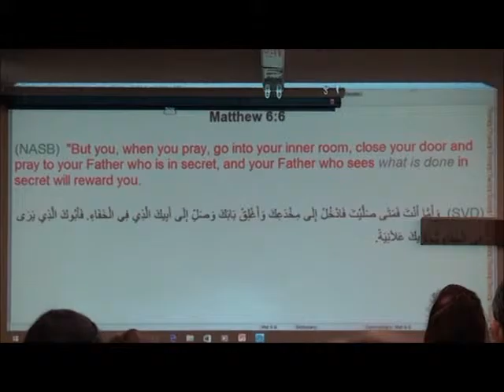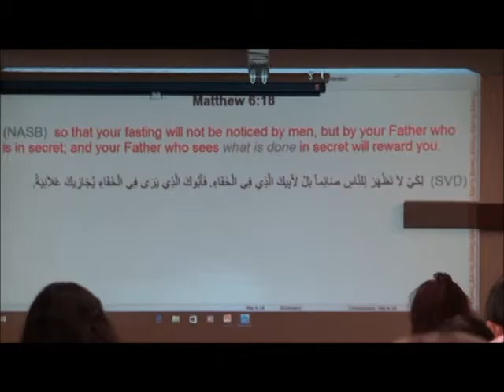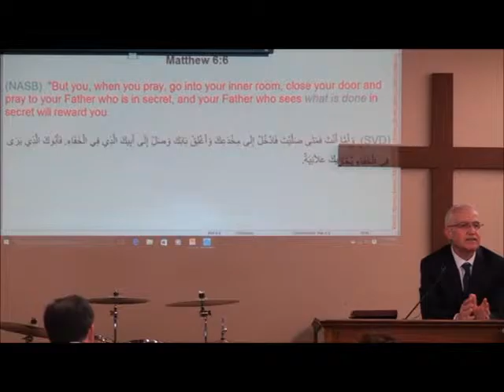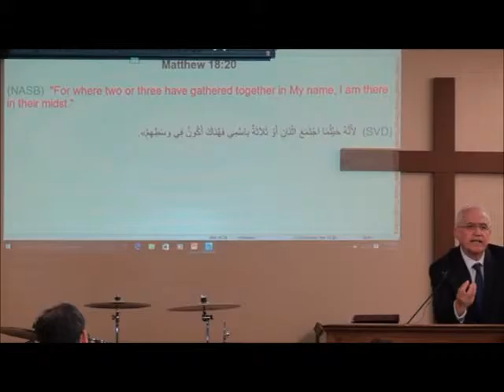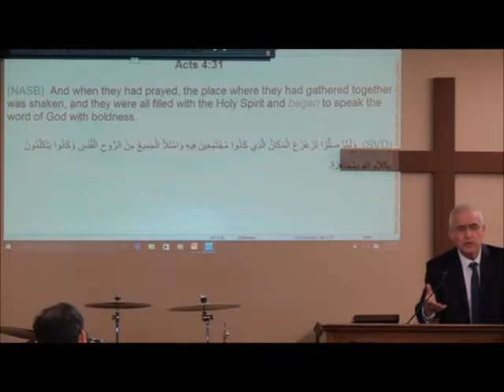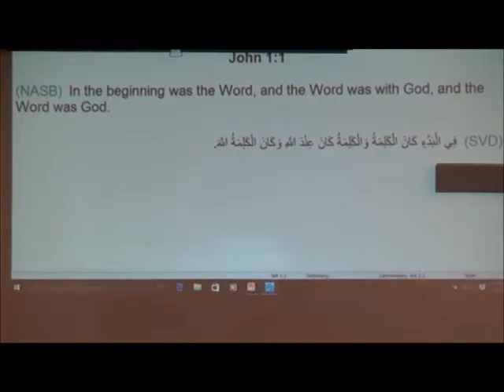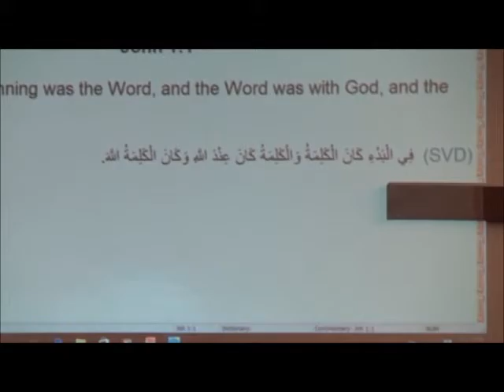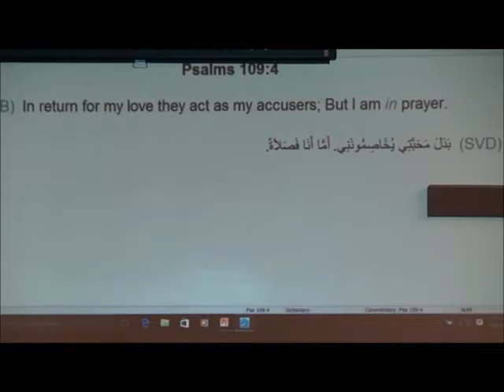October 4th 2015 "Pray In This Manner" Matthew 6:6-18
October 4th 2015 Prayer In This Manner" Matthew 6:6-18

By Pastor Ray Sleiman

6 But when you pray, go into your room and shut the door and pray to your Father who is in secret. And your Father who sees in secret will reward you.
7 “And when you pray, do not heap up empty phrases as the Gentiles do, forthey think that they will be heard for their many words. 8 Do not be like them,for your Father knows what you need before you ask him. 9 Pray then like this:
hallowed be your name.[a]
10 Your kingdom come,
your will be done,[b]
    on earth as it is in heaven.
11 Give us this day our daily bread,[c]
12 and forgive us our debts,
    as we also have forgiven our debtors.
13 And lead us not into temptation,
    but deliver us from evil.[d]
14 For if you forgive others their trespasses, your heavenly Father will also forgive you, 15 but if you do not forgive others their trespasses, neither will your Father forgive your trespasses.
Fasting 16 “And when you fast, do not look gloomy like the hypocrites, for they disfigure their faces that their fasting may be seen by others. Truly, I say to you, they have received their reward. 17 But when you fast, anoint your head and wash your face, 18 that your fasting may not be seen by others but by your Father who is in secret. And your Father who sees in secret will reward you.

26 Likewise the Spirit helps us in our weakness. For we do not know what to pray for as we ought, but the Spirit himself intercedes for us with groanings too deep for words.

7 “Ask, and it will be given to you; seek, and you will find; knock, and it will be opened to you.

2 Every day I will bless you
    and praise your name forever and ever.
3 Great is the Lord, and greatly to be praised,
    and his greatness is unsearchable.

17 saying, “We give thanks to you, Lord God Almighty,
    who is and who was,
for you have taken your great power
    and begun to reign.

1 Peter 3:7 (ESV)
7 Likewise, husbands, live with your wives in an understanding way, showing honor to the woman as the weaker vessel, since they are heirs with you[a] of the grace of life, so that your prayers may not be hindered.

19 Again I say to you, if two of you agree on earth about anything they ask, it will be done for them by my Father in heaven. 20 For where two or three are gathered in my name, there am I among them.”

29 And now, Lord, look upon their threats and grant to your servants[a] to continue to speak your word with all boldness, 30 while you stretch out your hand to heal, and signs and wonders are performed through the name of yourholy servant Jesus.” 31 And when they had prayed, the place in which they were gathered together was shaken, and they were all filled with the Holy Spirit and continued to speak the word of God with boldness.

9 Pray then like this:
“Our Father in heaven,

16 Therefore, confess your sins to one another and pray for one another, that you may be healed. The prayer of a righteous person has great power as it is working.[a]

1 Thessalonians 5:17 (ESV)
17 pray without ceasing,

28 bless those who curse you, pray for those who abuse you.

18 And he told them a parable to the effect that they ought always to pray and not lose heart.

24 Until now you have asked nothing in my name. Ask, and you will receive,that your joy may be full.

13 Whatever you ask in my name, this I will do, that the Father may be glorified in the Son.

15 and call upon me in the day of trouble;
    I will deliver you, and you shall glorify me.”

4 In return for my love they accuse me,
    but I give myself to prayer.[a]